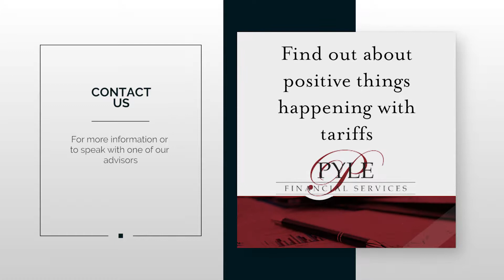Trade Wars & Tariffs with Scott and Justin